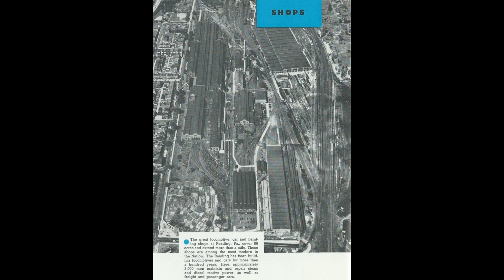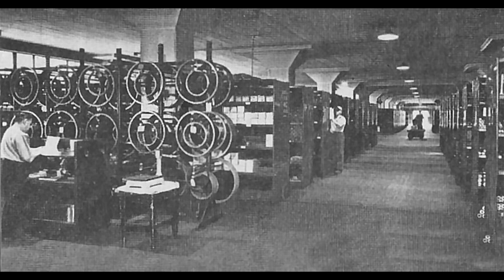Reading Shops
A comprehensive overview of activity at the Reading Shops in Reading, PA including the Laboratory, Storehouse,, Carpenter Shop, Power House, Car Shop, Passenger Paint Shop, Roundhouse/Inspection Pit, locomotive storage and the Locomotive Shop.